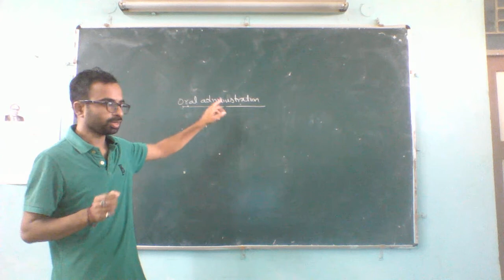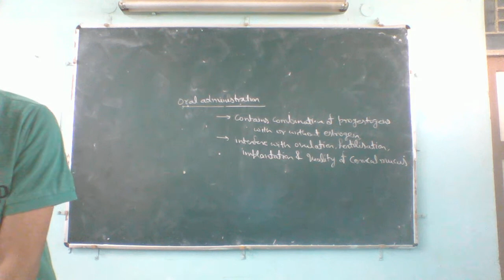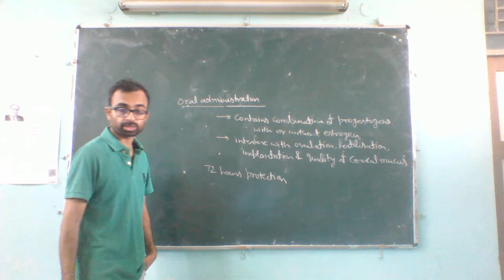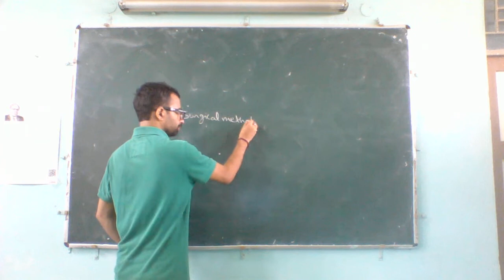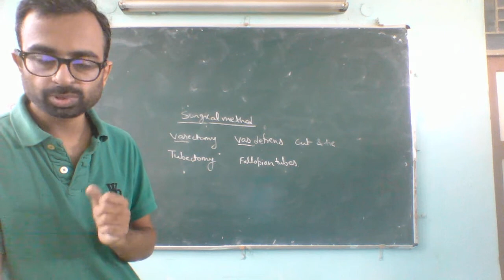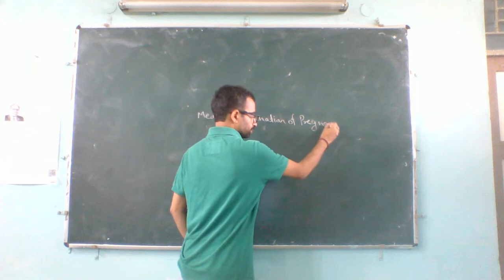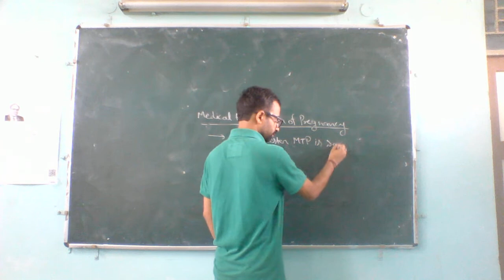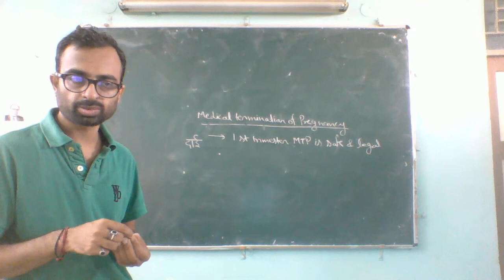Contraceptive devices and MTP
deals with oral, injectible, surgical and implant methods of contraception along with legalised MTP.